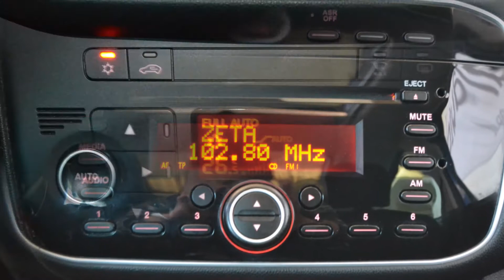FIAT Punto MultiAir S&S 5 porte Sport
VETTURA IN OTTIME CONDIZIONI
UNICO PROPRIETARIO - MANUTENZIONE REGOLARE
CARROZZERIA E INERNI IN OTTIMO STATO
RITOCCO RIGA PORTIERA DX (VEDI FOTO)
• SENSORI DI PARCHEGGIO POSTERIORI
• TETTO PANORAMICO ELETTRICO
• CLIMATIZZATORE BIZONA
• CONTROLLO DINAMICO STABILITA’
• CITY MODE
• AUTORADIO / CD
• INGRESSO AUX / USB
• BLUETOOTH
• CORRETTORE ASSETTO FARI
• FENDINEBBIA
• ALZACRISTALLI ELETTRICI ANT. E POST.
• RETROVISORI ELETTRICI
• VETRI POSTERIORI OSCURATI
• VERNICE METALLIZZATA